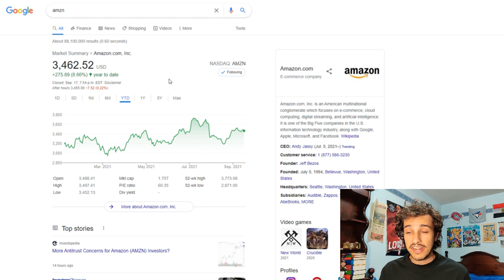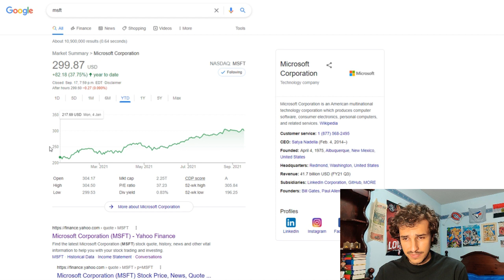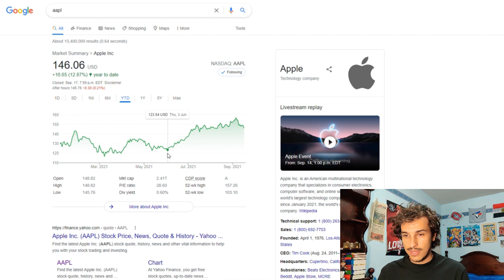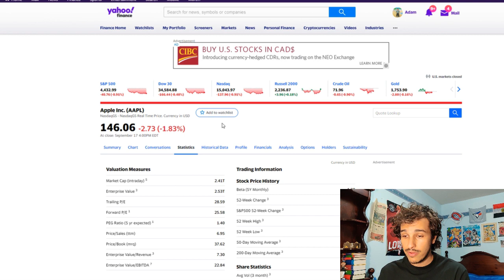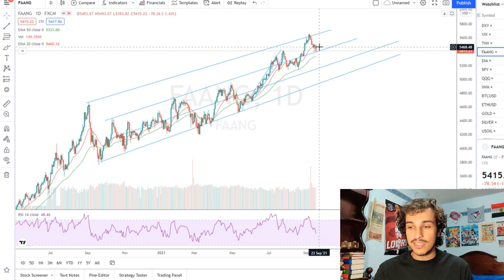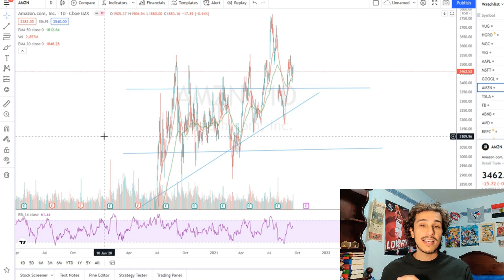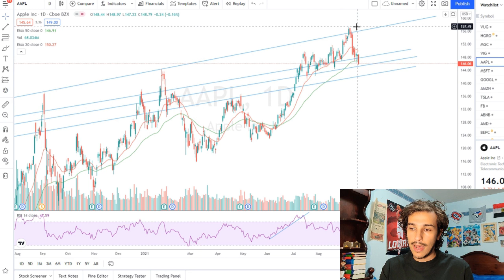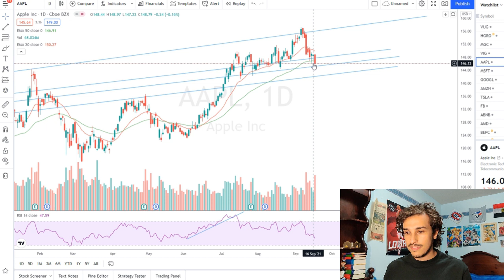The FAAMG Stocks | Facebook Apple Amazon Microsoft Google Stock Analysis | Sept. 2021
NASDAQ: AAPL, MSFT, GOOGL, GOOG, AMZN, FB, QQQ Stock
FAAMG FAANG Stocks

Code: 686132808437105